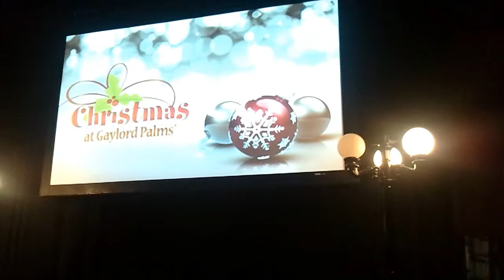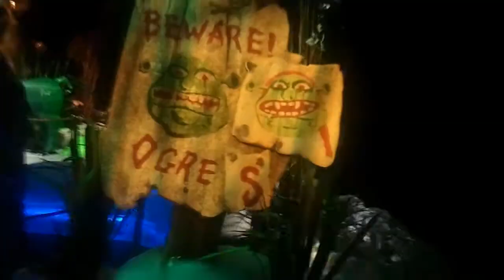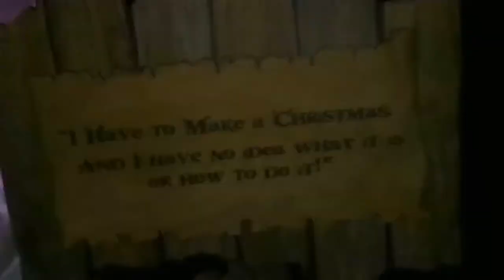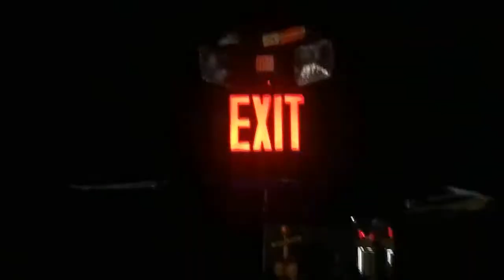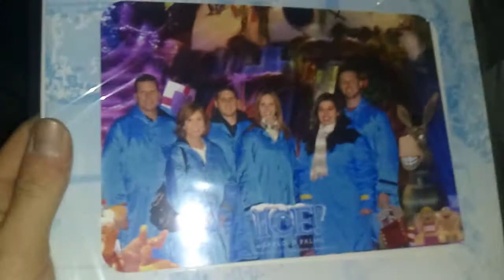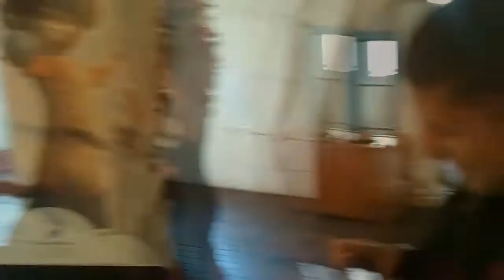BEWARE OF OGRES!!! (Vlog - 122)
I went up to Orlando to see the Shrek Ice show up at Gaylord Palms with the family!!! Fun Stuff!!! :-)

Daily Vlog Vlogging Vlogger Video Blog Diary Couple One Year "Aaron Is On TV" Internet Killed Television CTFxC Charles Trippy Alli Speed Bradenton Sarasota Lakewood Ranch Manatee Florida Starbucks "Video Blogging" Shrek The HallsThe Third Puss in boots Donkey Far Away  "Donkey (Shrek)" Gaylord Palms Vlog Vlogging Vlogger  "Video Blogging"